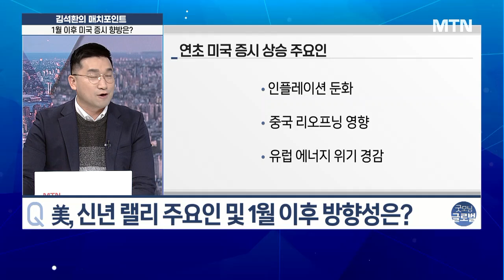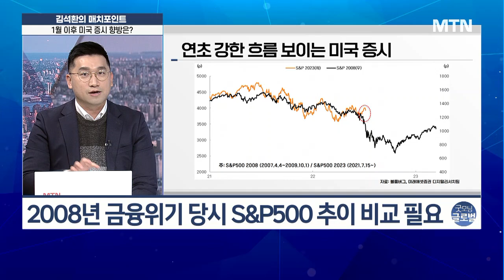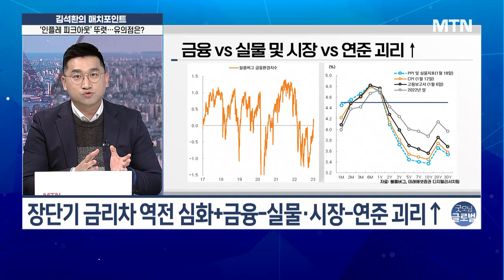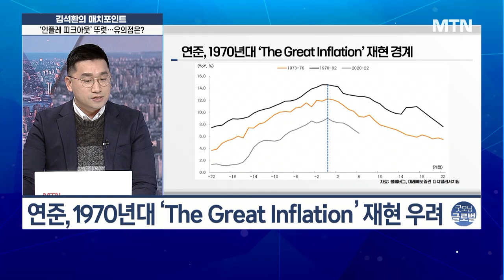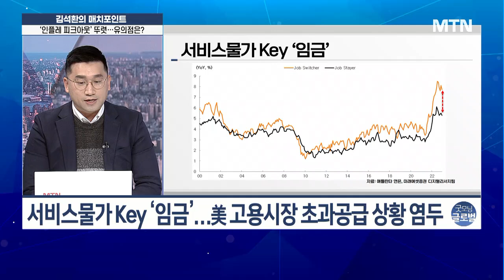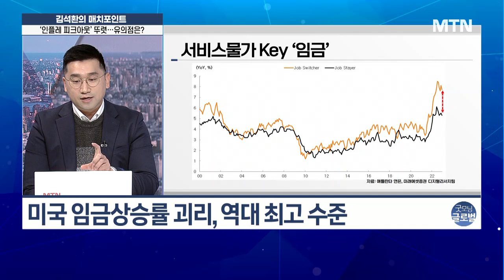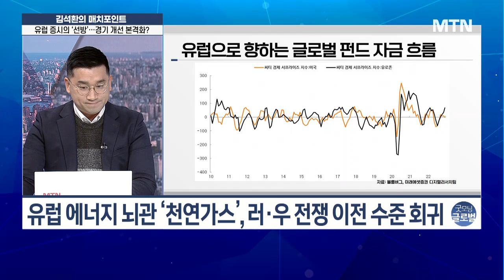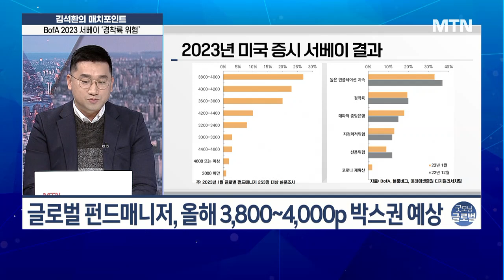[김석환의 매치포인트] ‘인플레이션·금리 낙관론’ 촉각 1월 이후 미국 증시 향방은? / 머니투데이방송 (증시, 증권)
01/25 굿모닝 6:00 글로벌

▶ 美, 신년 랠리 주요인 및 1월 이후 방향성
- 연초 랠리 주요인 '인플레 둔화·中 리오프닝·유럽 에너지 위기↓'
- 미국 금융여건, 작년 10월 중순 이후 개선세
- 장단기 금리차 역전 심화+금융-실물·시장-연준 괴리↑

▶ 미국 인플레이션 관련 유념할 점
- 연준, 1970년대 ‘The Great Inflation’ 재현 우려
- 美 인플레 관건 ‘Sticky Service vs Sticky Goods’
- 서비스물가 Key ‘임금’…美 고용시장 초과공급 상황 염두

▶ 미국 경제 ‘경착륙’ 시그널 포착
- 10년-3개월 국채수익률 역전 폭, 1981년 이후 최대
- 필라델피아·뉴욕 연은 조사 결과 美 경기침체 확률↑
- 美 소비자 기대조사 격차 확대 이후 경기침체 발생

출연: 김석환 / 미래에셋증권 디지털리서치팀 선임연구위원